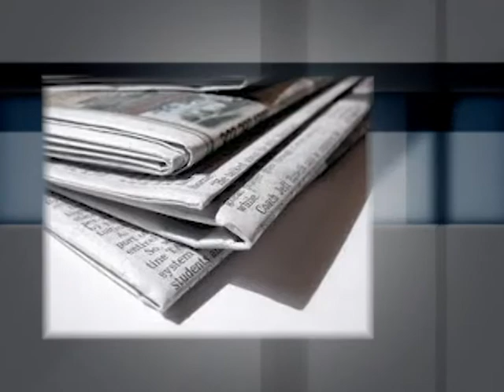Suffolk Headlines (TGIF Summer Concert Series at Constant's Wharf)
In this segment, we head over to Constant's Wharf Park & Marina for the TGIF Summer Concert Series.